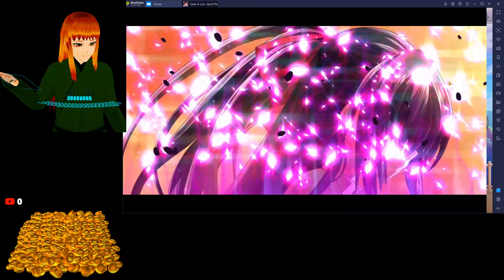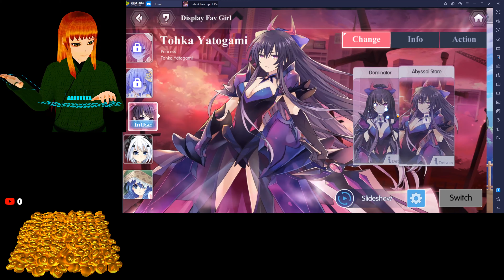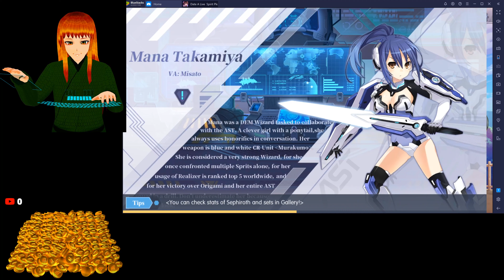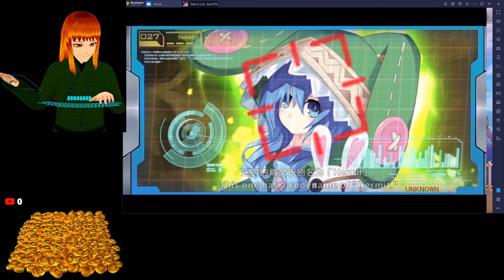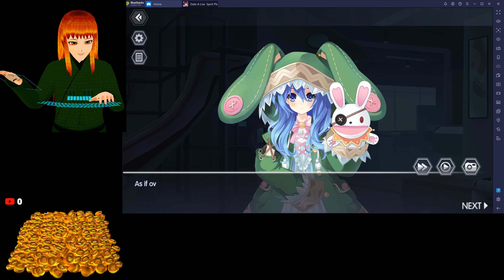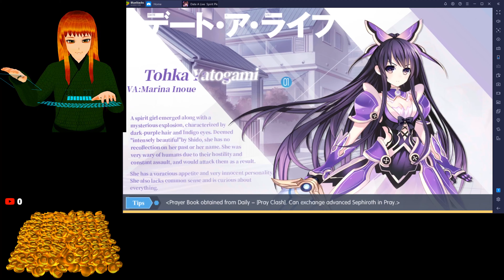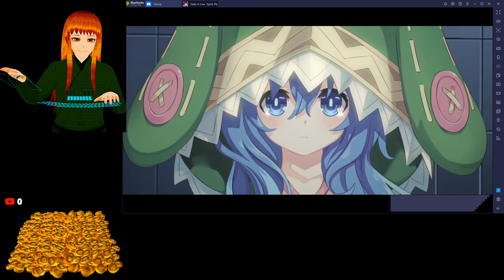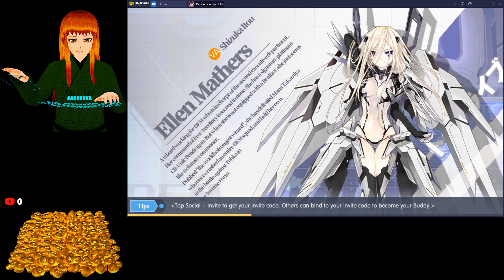Date A Live - Spirit Pledge, Part 7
BWAHAHAA it's in English now! The global version is out, and we are ready for the waifus.